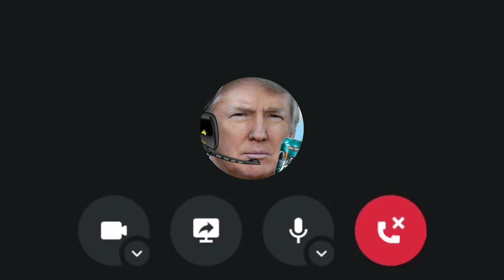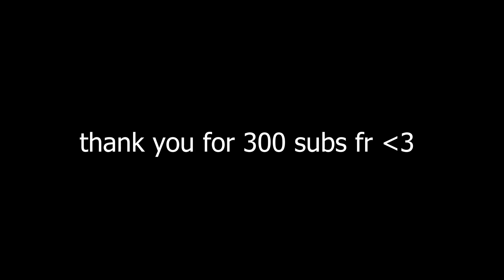US Presidents Play Fortnite With Queen Elizabeth II